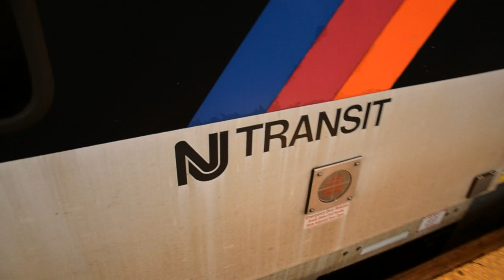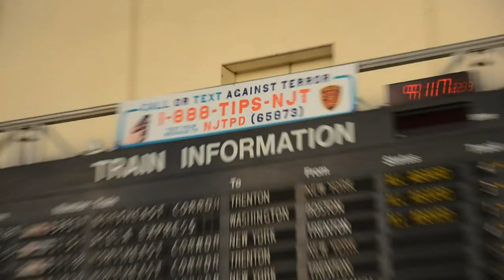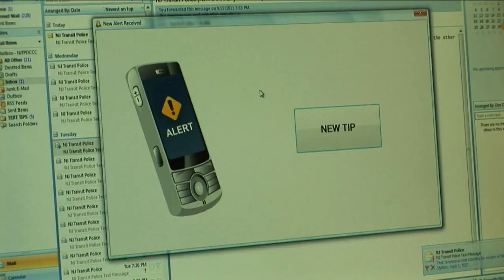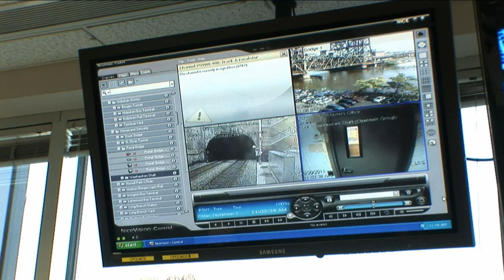NJ Transit Police Oct 2011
A glimpse at the New Jersey Transit Police Department.